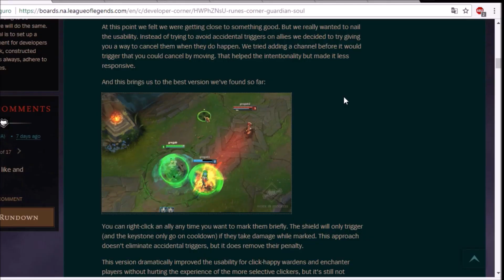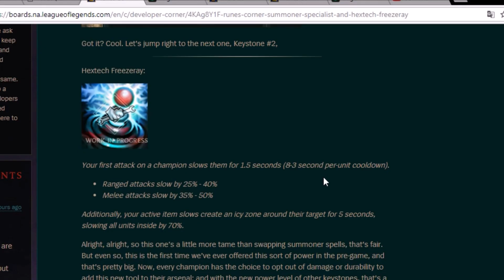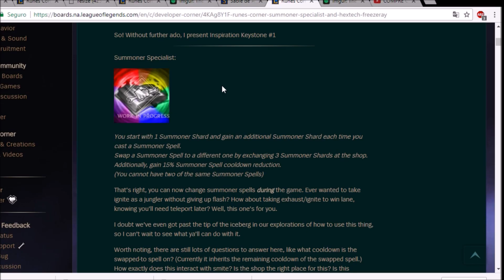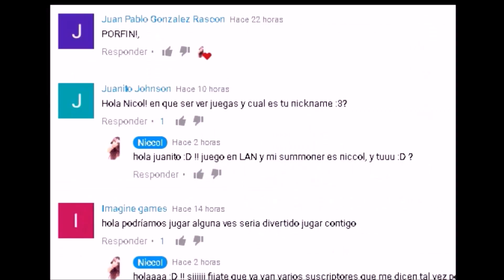¿CAMBIAR HECHIZOS DURANTE PARTIDA? + CAMBIOS IMPORTANTES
¿Que onda invocadores? Hoy en este episodio de League of Legends les traigo las nuevas runas, alma del guardián, rayo congelante hextech e invocador especialista.
Dejenme en comentarios que piensan de estos cambios. Además recuerden que es un trabajo en proceso, los desarrolladores siguen en labor de mejorarlos para lanzarlos
oficialmente.
Gracias por 167 suscriptores ya casi llegamos a 200 :D !!! Pronto haré un nuevo video en el cual explicaré los dos especial con ustedes, uno será como el pasado y el nuevo es sorpresa ;)

Estoy muy emocionada también por los nuevos cambios ya que traeré nuevos juegos al canal y gameplays y actualizaciones de overwatch, quiero
darles el mejor contenido y la mejor calidad a ustedes.

¿Les gustó la música de fondo? Info abajo :)
Fumont - faces
Credits:
~ Fumont: